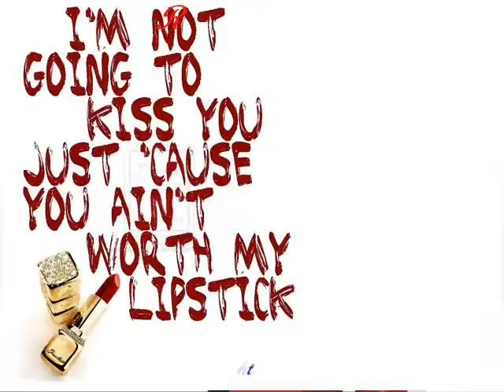Batom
Beleza Feminina.